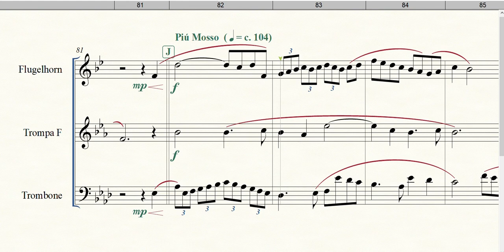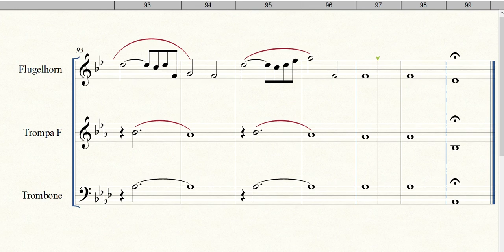A Song for Japan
Formação: Trio (Trompete, Trompa e Trombone)
Gênero: Trilha Sonora
Composição: Steven Verhelst
Equipe do Portal Brasil Sonoro